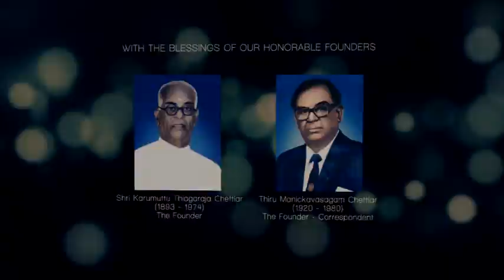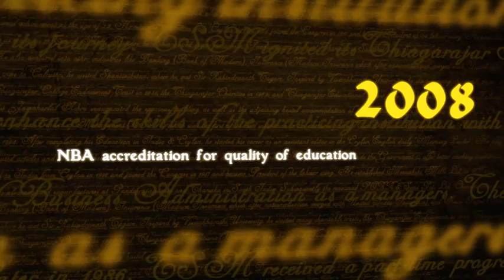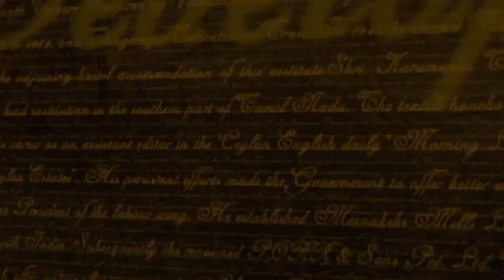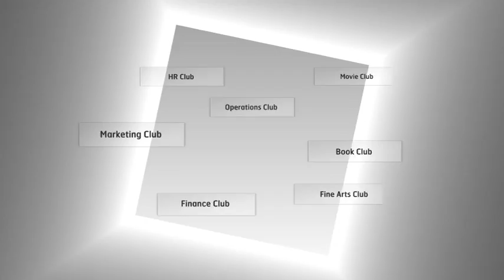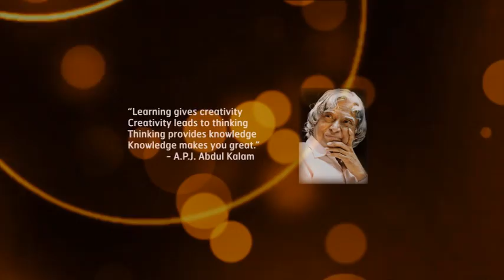Thiagarajar School of Management(TSM,Madurai) MBA-2014